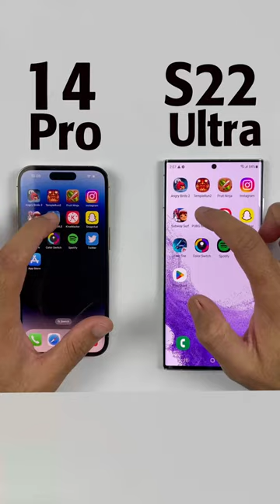iPhone 14 Pro vs Samsung Galaxy S22 Ultra PUBG MOBILE TEST - A16 Bionic vs Snapdragon 8 Gen 1 PUBG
iPhone 14 Pro vs S22 Ultra PUBG MOBILE TEST After iOS 16.1.1 - A16 vs Snapdragon 8 Gen 1  PUBG TEST

this is just A Short Video of S22 Ultra vs 13 Pro Max PUBG Opening Test, lets see how will S22 Ultra perform against 14 pro in this PUBG GAME TEST.